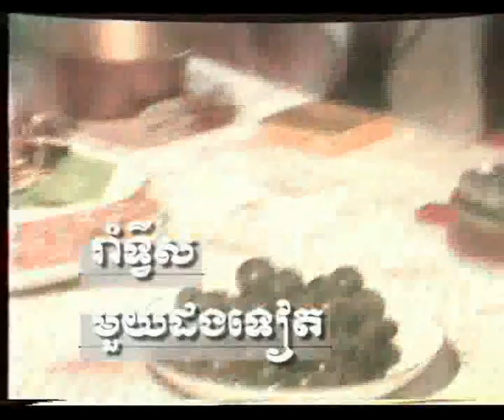NGINN Nipona twite again by NGINN Vatthana souvenir 2021